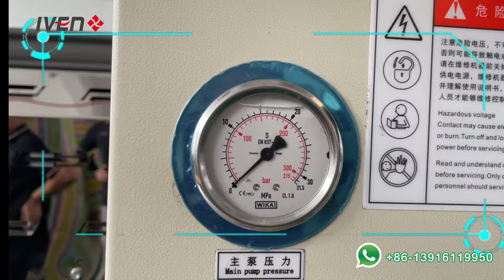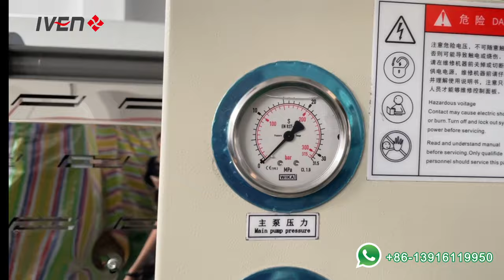GMP Standard PP Bottle IVF Infusion Solution Production Line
GMP Standard PP Bottle IVF Infusion Solution Production Line includes 3 set equipment, Preform/Hanger Injection machine, Bottle blowing machine, Washing-Filling-Sealing machine. The production line has the feature of automatic, humanized and intelligent with stable performance and quick and simple maintenance. High production efficiency and low production cost, with high quality product which is the best choice for IV solution plastic bottle.

IVEN is an international professional engineering company providing healthcare industry solutions. We provide integrated engineering solution for worldwide pharmaceutical factory and medical factory in compliance with EU GMP / US FDA cGMP, WHO GMP, PIC/S GMP principle etc.

IVEN established in 2005 and deeply ploughed in the pharmaceutical and medical industry field, we established four plants which manufacturing the pharmaceutical filling and packing machinery, pharmaceutical water treatment system, intelligent conveying and logistic system.

With decades years experiences in the pharmaceutical and medical industry, we dedicate to deliver the satisfactory tailor-made solutions for our worldwide customers, which include the advanced project design, high quality equipment, efficient process management, and entire-life full service.

We provided thousands pharmaceutical and medical production equipment and the turnkey projects, served hundreds customers from more than 50 countries, helped our customers improve their pharmaceutical and medical manufacturing ability, win the market share and good name in their market.